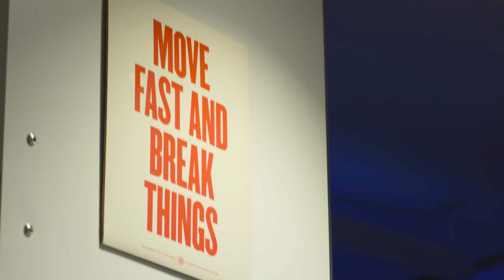A Look around CS50 Puzzle Day 2016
This was CS50 Puzzle Day 2016.